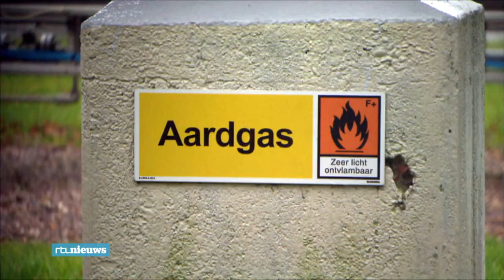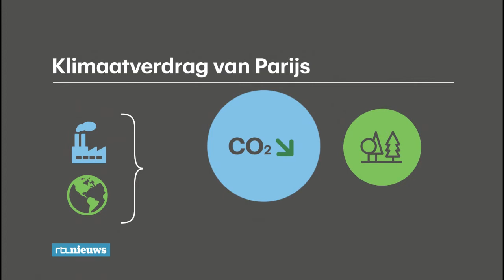Minder CO2? Flinke klus voor Nederland - RTL NIEUWS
Om de afspraken van de klimaattop in Parijs te halen, moet Nederland flink aan de bak. Onze economie draait voor een groot deel op conventionele brandstoffen.